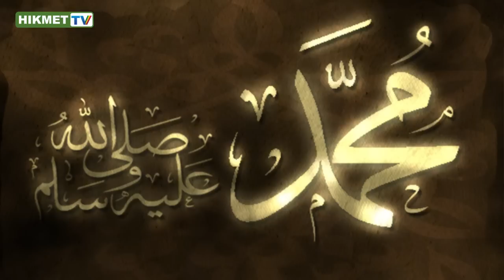Апта тынысы 22,08,2015